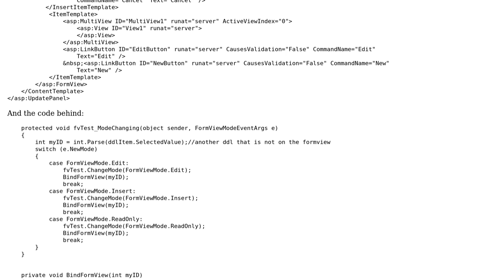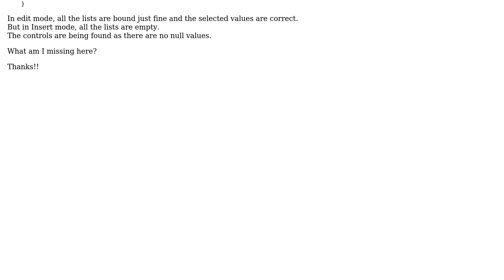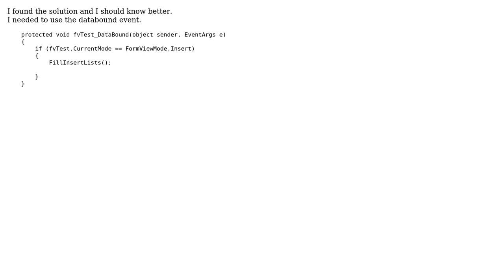Dropdownlist in Formview will not bind in insert mode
With thanks & praise to God, and with thanks to the many people who have made this project possible! You are responsible for your own actions.